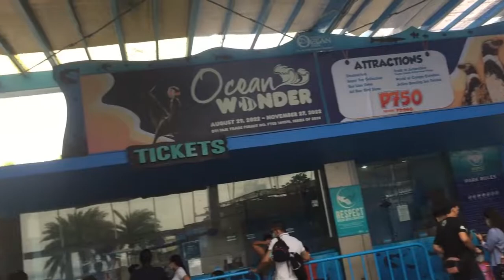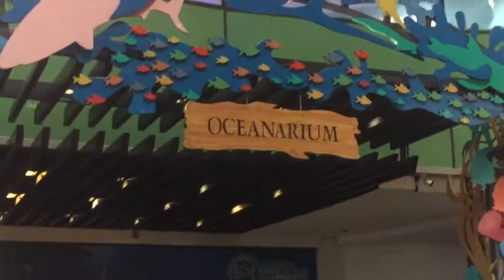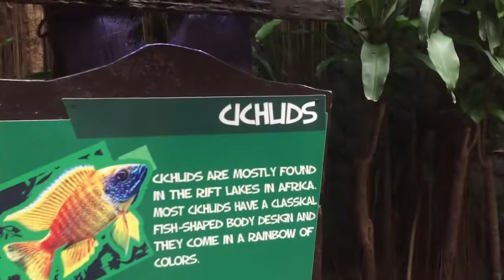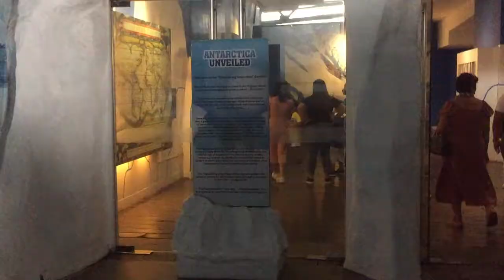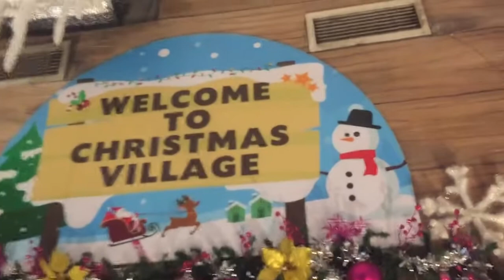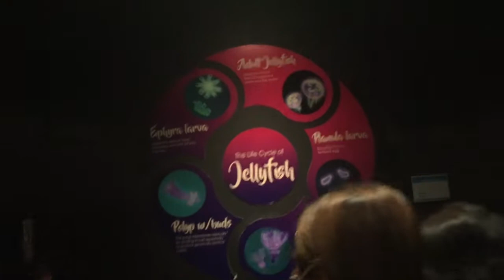Went to Manila Ocean Park lol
Well, I went to Ocean Park in Manila, Philippines!